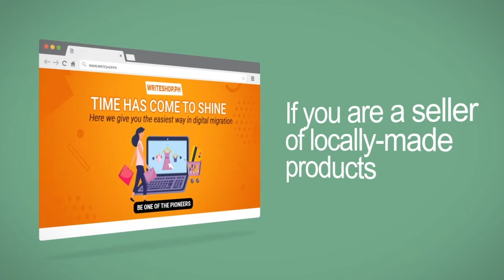SNH: April 6, 2021 News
IMPORTANSYA KAN MGA KABABAYEHAN SA CIUDAD, REKONISIDO KAN CITY GOVERNMENT SEGUN SA CSWDO